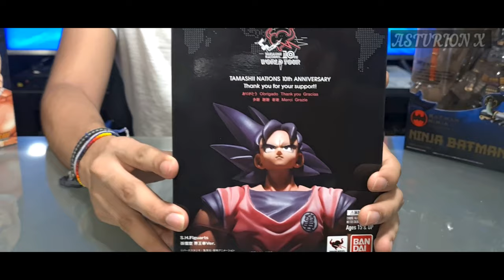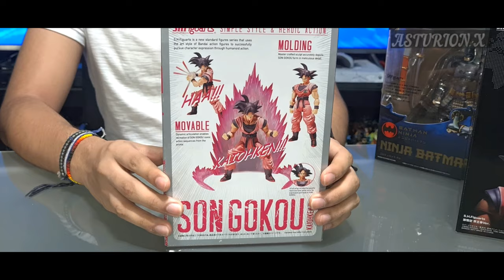Unboxing Goku Kaioken Evento Tamashii Nations 10 Years